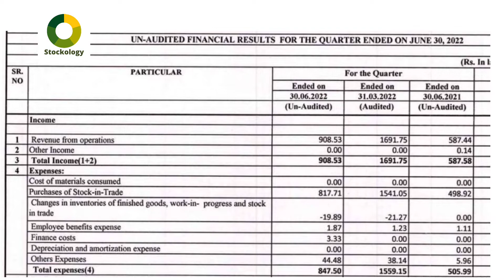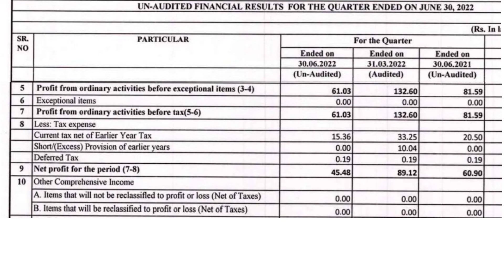Aarnav Fashions Ltd l Aarnav Fashions Ltd Q1 Results l Aarnav Fashions Ltd Q1FY23 Results